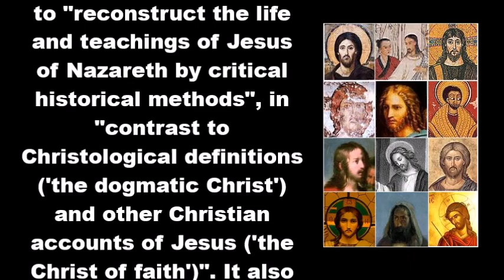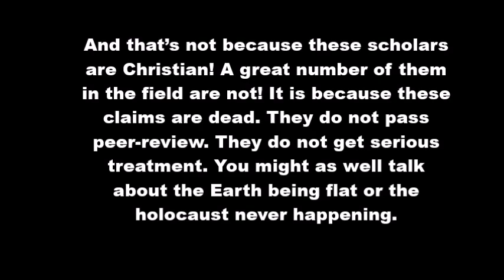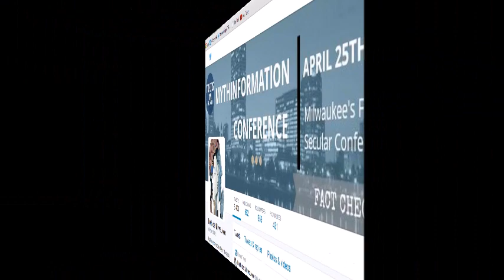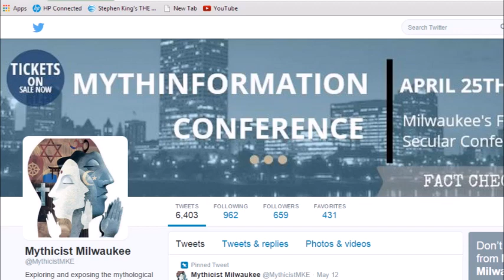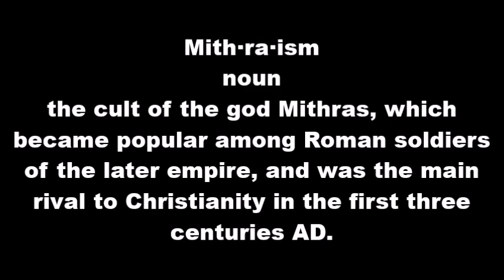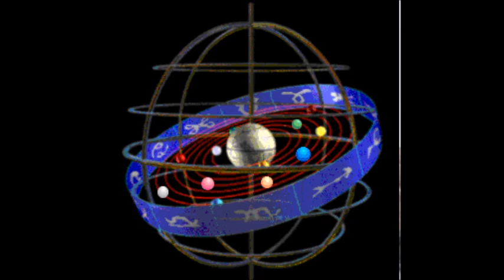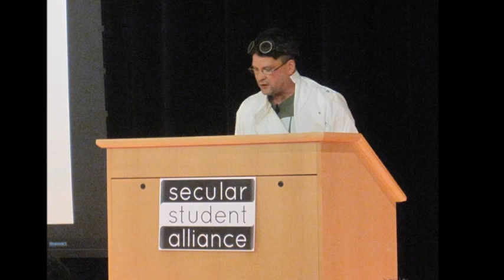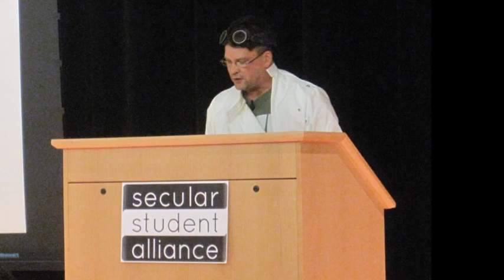David Fitzgerald Reveals the Roots of Christian Mythology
WHO IS MYTHICIST MILWAUKEE? Mythicist Milwaukee is a group dedicated to studying the mythicist position - researching the parallels between ancient civilizations' beliefs and today's modern religious practices.

Our goal? To take some of the complicated research presented by the best in the business and distill it into easy-to-digest pieces of information that make you say, "Really? I didn't know that. I want to learn more."

We want to inspire you to question. To inspire you to dig deeper. To find the origins of the beliefs shared by many all over the world today.Be warned, if you find mythicism to be distasteful to your current mythological beliefs, than this video may not be for you. If you decide to watch it anyway, we are definitely open to constructive criticism and we hope you enjoy the show. Well what do I know, I'm just the video guy, here's the Webster full definition of MYTHICIST. 1 : a student or interpreter of myths. 2 : an adherent of the view that apparently supernatural persons or events have their origin in human imagination especially as revealed in myth.

                                                        Your's very truly,
                                                                     Adam Montney